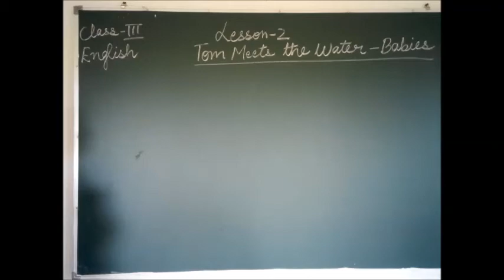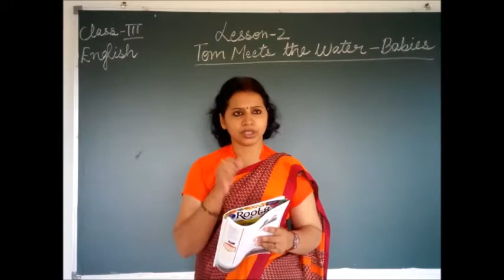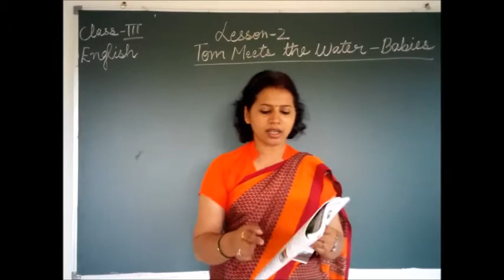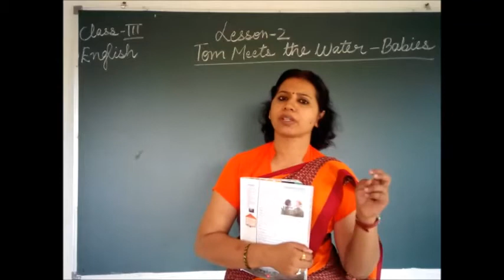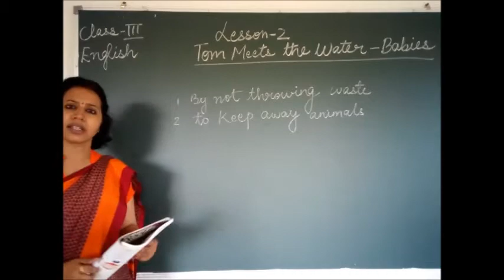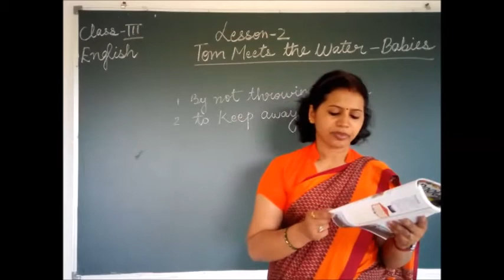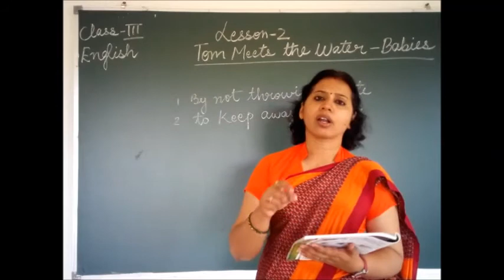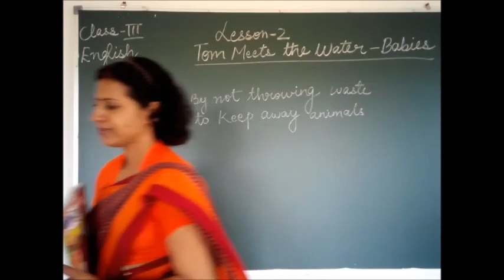Class - 3 (English) Lesson - 2 Tom Meets the Water Babies (Part - 2)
Teacher - Mrs Sandhya Praveen
Class 3
Lesson - 2 Tom Meets the Water Babies (Part - 2)
English